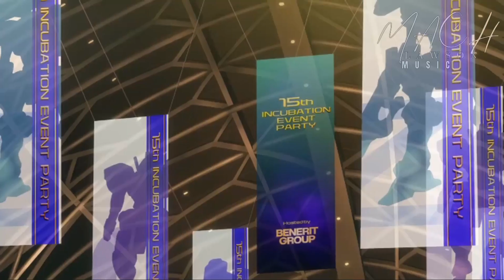Suletta x Miorine | Mobile Suit Gundam: The Witch From Mercury「AMV」- Dawn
The Best Alan Walker Style, Alan Walker Remix and The Best Animation Video. Hope You Like It.

   • Spotify : Coming Soon Check back again sometime
   • AppleMusic : Coming Soon Check back again sometime

Copyright Reserve
Mach Lawson